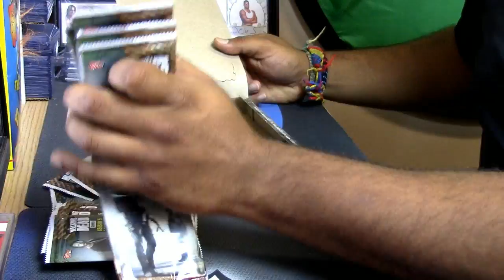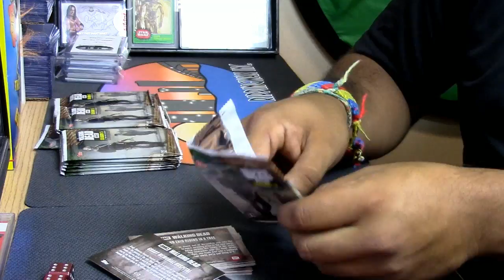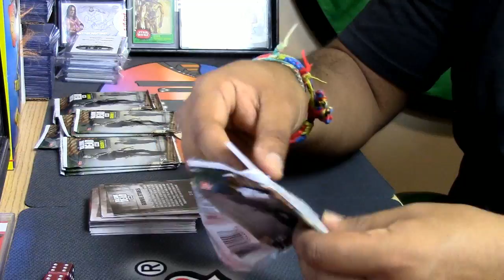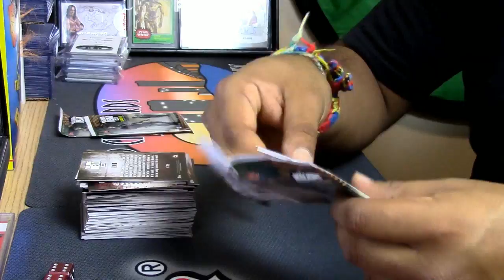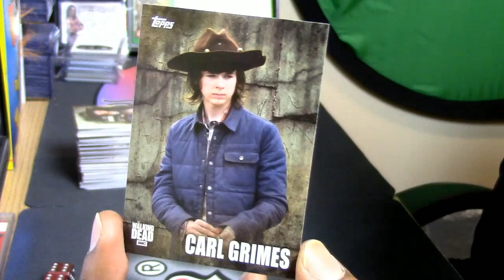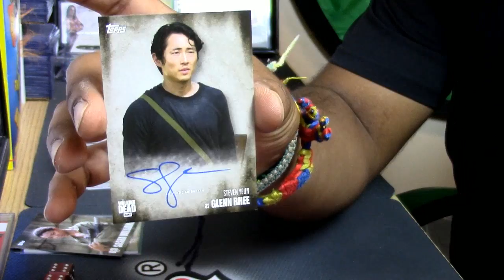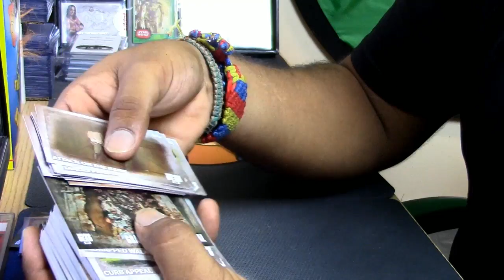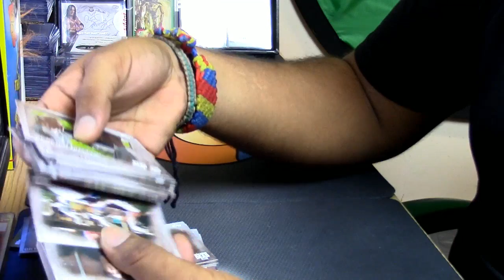12 1 16 walking dead personal